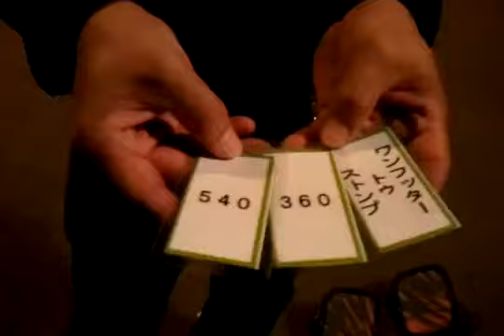Freeline Skates進級試験Step 10級～しまうま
Rider: しまうま（FO-04）　舞士　福岡県福岡市
Date: 10/25/2012
Place: Marinemesse, Fukuoka, Japan.